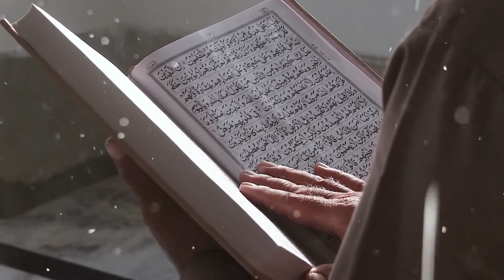Sakht Mushkil Pareshani Mein Ya Ayat 3 Bar Parh Lo | Har Pareshani aur Museebat Se Nijat Ka Wazifa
Sakht Mushkil Pareshani Mein Ya Ayat 3 Bar Parh Lo,
Har Pareshani aur Museebat Se Nijat Ka Wazifa ,
Aapki Mushkil Foran Khatam Hojaeigi,
Sakhat Parishani Ki Dua ,
 pareshani se bachne ki dua ,
 Dua qabool Karny Ka Wazifa,
hajat ka wazifa,
har pareshani ka hal in 24 hours main,
har pareshani ka wazifa,
har pareshani ki dua in urdu,
sakht pareshani ka wazifa,
pareshani door hone ki dua,
Wazifa,
Dua,
Qurani amal,
Qurani wazaif,